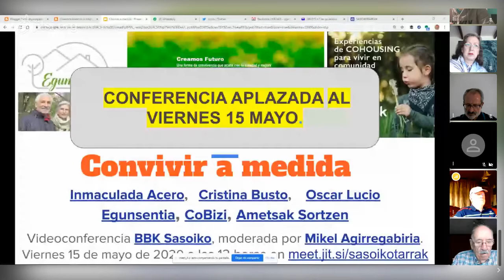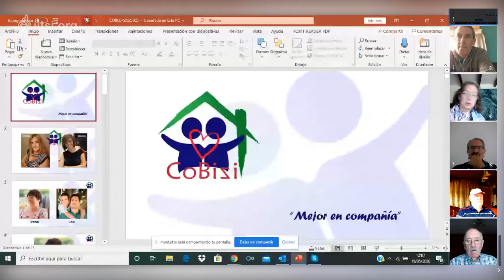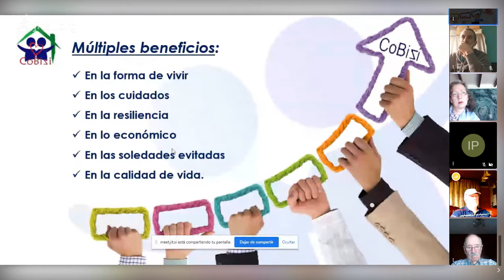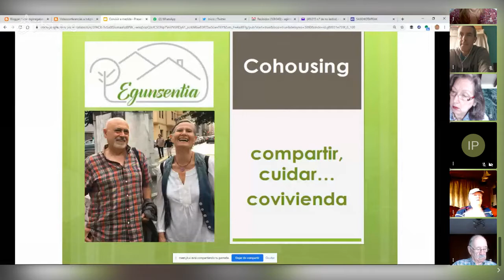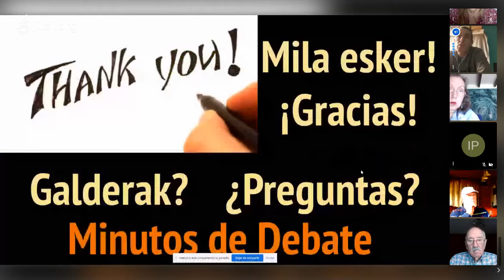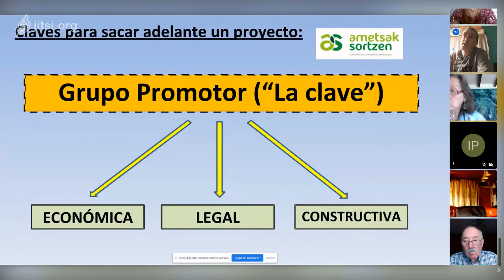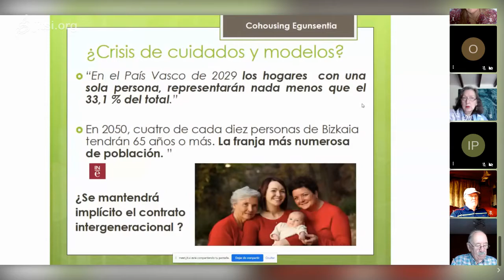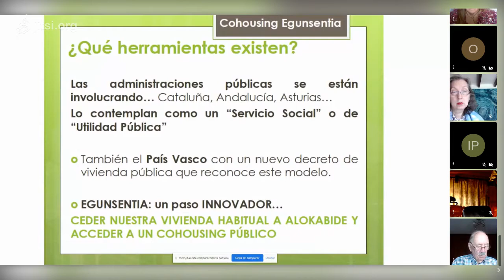Convivir a medida, CoHousing